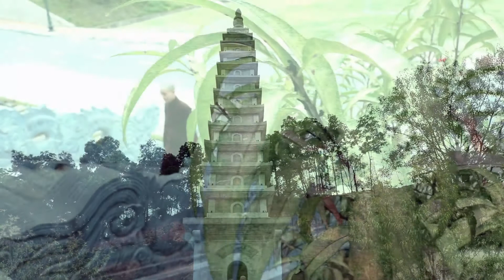Làm người quý ở chỗ Tỉnh Ngộ | Phong Nhu Pháp Hoà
Làm người quý ở chỗ tỉnh ngộ
Giọng đọc: Hạnh Thanh
Biên tập: Phong Nhu
►Kết nối với Phong Nhu Pháp Hòa tại
© Bản quyền thuộc về Phong Nhu Pháp Hòa
© Copyright by Phong Nhu Pháp Hòa Production ☞ Do not Reup

KÍNH CHÚC QUÝ VỊ AN LẠC BÌNH YÊN HẠNH PHÚC